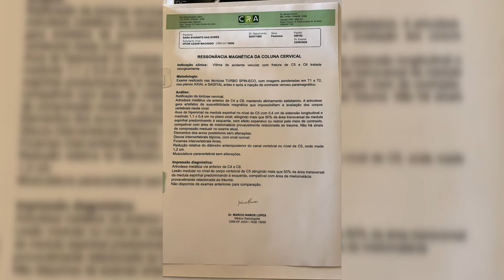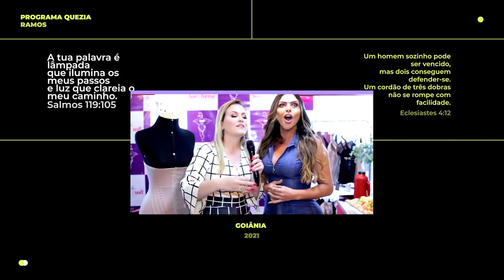História de fé e superação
Sara Evaristo resgata sua auto estima e realiza seu sonho com Minha Cirugia Solução Financeiras